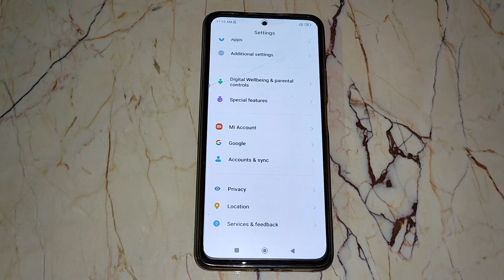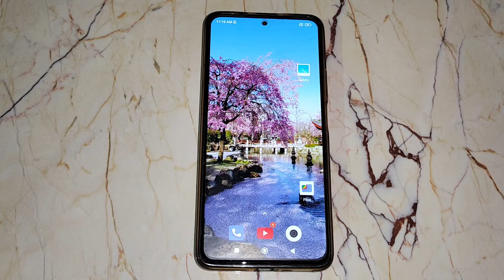Redmi 10 prime , How to set default system ringtone ,Redmi device ringtone set kaise kare